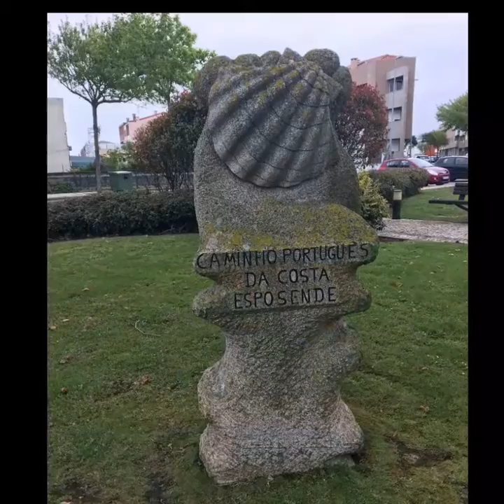Camino de Santiago Portuguese Costa 2019